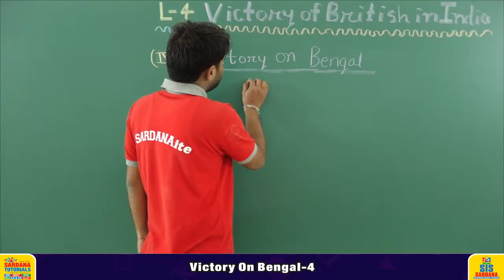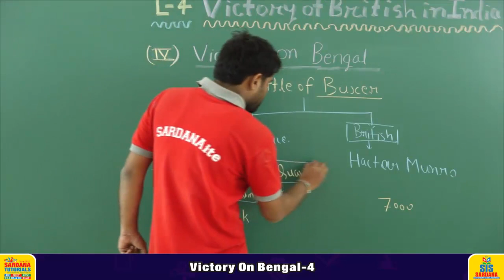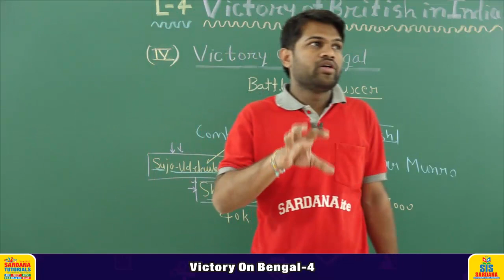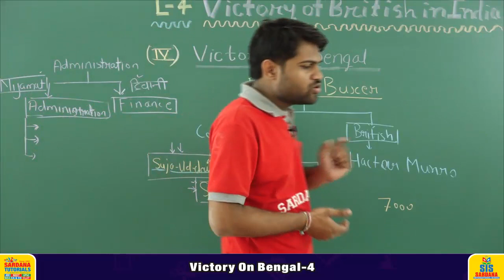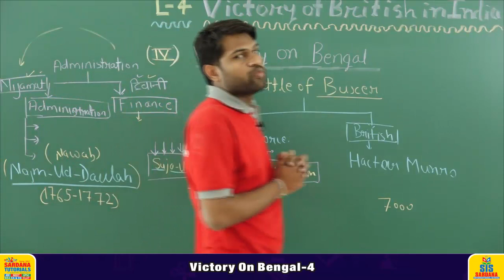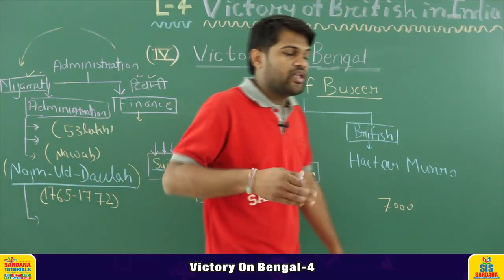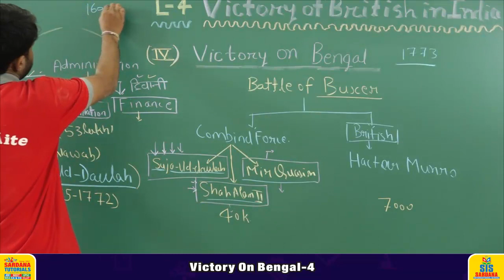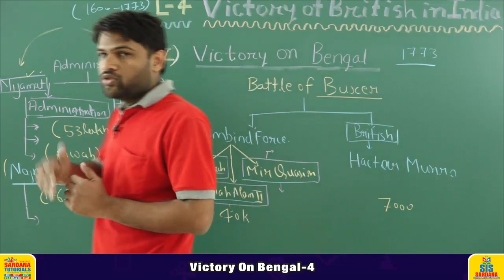SSC | Victory On Bengal | Lecture - 4 | History